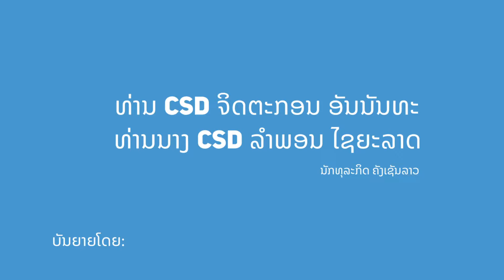CSD ຈິດຕະກອນ & ລຳພອນ